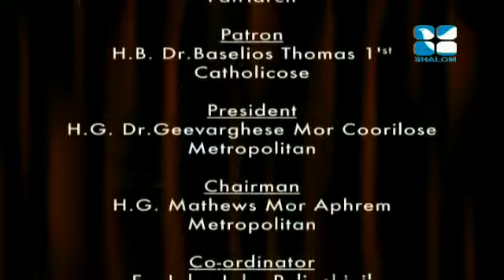Fr George Manthottam - 09/Feb/2015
വിഷയം: യോർദ്ദാൻ നദിയുടെ സവിശേഷതകൾ (ഭാഗം 1)

Latest Malayalam Christian Preaching by Very Rev. George Manthottam Cor-Episcopa - on 09 Feb 2015